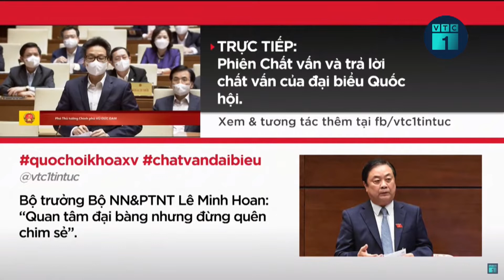Phó Thủ tướng Vũ Đức Đam day dứt chuyện dòng người về quê tránh dịch | VTC1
VTC1 | Chiều 10/11, tại phiên chất vấn của Quốc hội về lĩnh vực y tế, Phó Thủ tướng Vũ Đức Đam đã có phát biểu giải trình một số vấn đề liên quan, trong đó có công tác phòng chống dịch COVID-19.